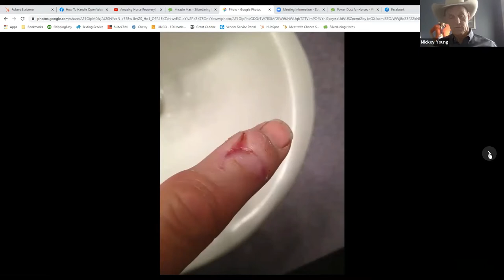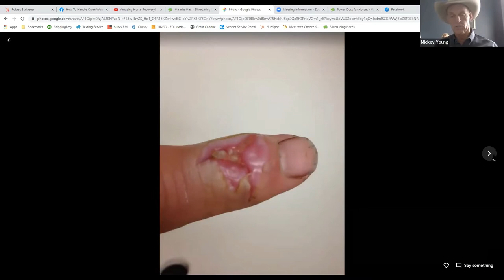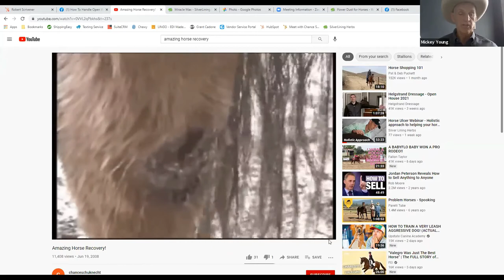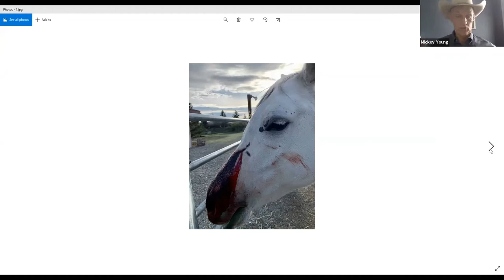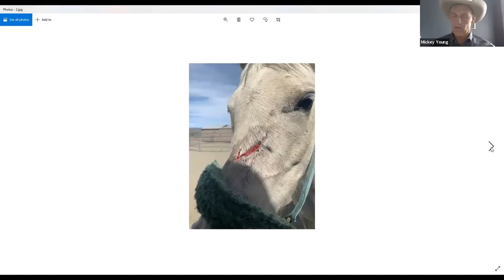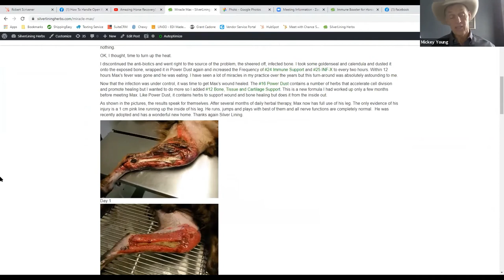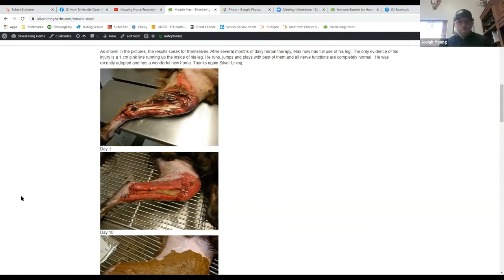How To Handle Open Wounds and Proud Flesh Holistically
You may never need to think about using stiches again after you learn the information that will be discussed in this Zoom call. Learn how to deal with open wounds without stiches, antibiotics, and reduce scaring with open wounds. Mickey Young, founder and owner of SLH, also answered your questions so you, your horses, and your dogs can be happier and healthier.

Join us for these weekly Zoom calls where we cover a specific topic for the day, along with Q&A. This call is every Friday at 12pm PT / 3pm ET

Meeting ID: 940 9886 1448
Passcode: 271879

As always... We are here to make the lives of the dogs and horses you love, healthier! - YOUR FRIENDS AT SILVER LINING HERBS